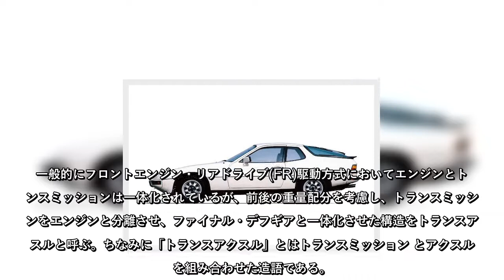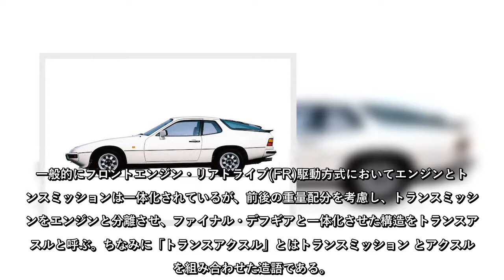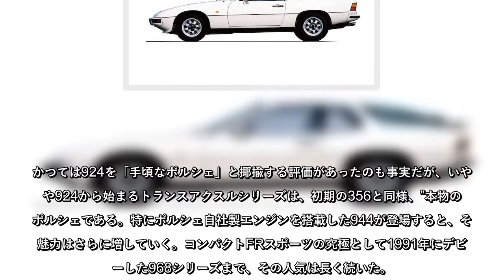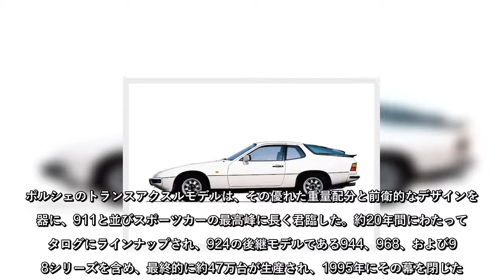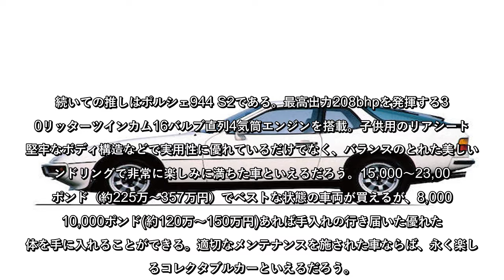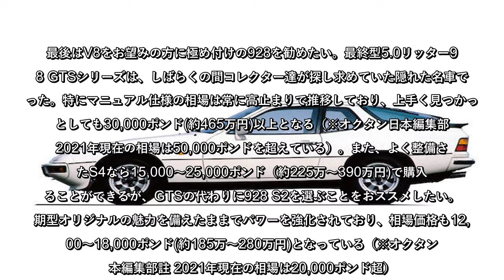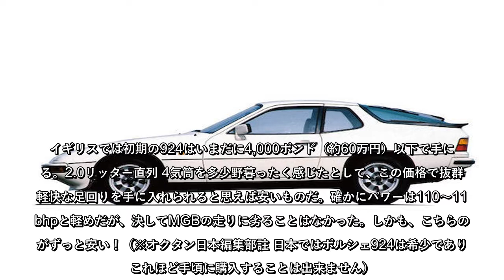［Octane UK版が選ぶ］いま買いのポルシェはどれだ？｜トランスアクスル編